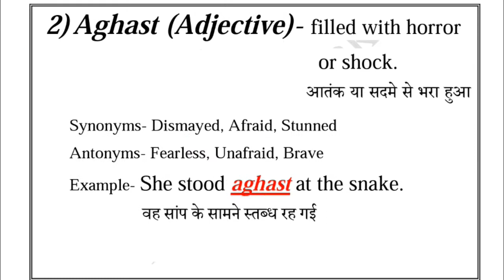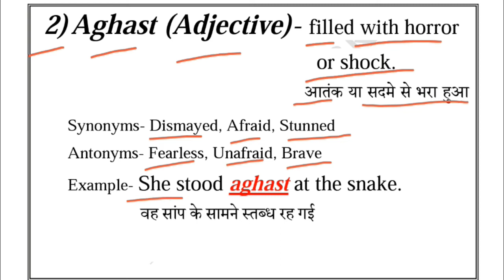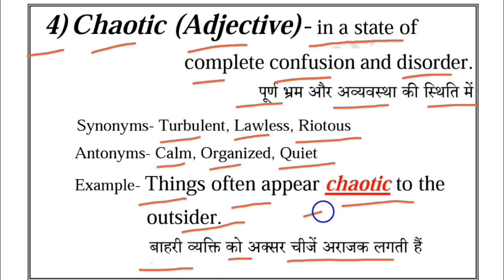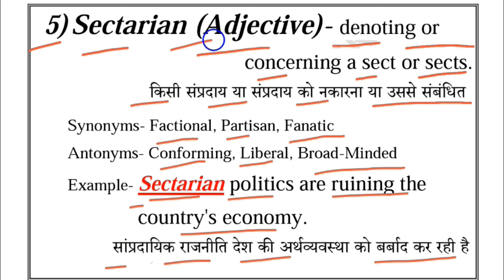The Hindu Editorial Vocabulary | 15 October 2021 | Important for BANK, SSC & Other State PSC Exams..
15 October 2021 The Hindu Editorial Vocabulary || The Hindu Vocab || Daily Editorial Vocabulary || October The Hindu Editorial Vocabulary || Latest Current Affairs || ExamsTrack II  Important The Hindu Editorial Vocab is very useful for UPSC, RAILWAY, NTPC, BANK, WBCS, SSC, PSC Exams.